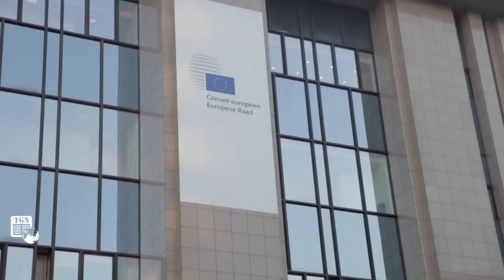Ukraine cố giãy dụa trước khi bị Mỹ ‘rút ống thở’, cả châu Âu sập bẫy Washington, cáo già dần lộ mặt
THẾ GIỚI NGHIÊNG | Hơn hai năm liên minh thời chiến, mối quan hệ giữa Mỹ và Ukraine đang có dấu hiệu suy yếu, nhường chỗ cho sự thất vọng lẫn nhau. Cũng sau 2 năm chiến sự, châu  u và Ukraine dần nhận ra ai mới là “cáo già” giăng bẫy kích động chiến tranh, âm thầm đứng sau chi phối tất cả.

▶Kênh Thế Giới Nghiêng - TGN là kênh Youtube chia sẻ các nội dung tin tức, thời sự ,thời sự 19h, tin tức mới, tin mới, thời sự quốc tế, tin tức 24h mới nhất, nga và ukraine mới nhất, tin tức nga ukraine mới nhất, nga, ukraine, tin biển đông, tin nóng, các tin tức cập nhật, toàn cảnh thế giới, bản tin quốc tế, chiến sự nga ukraine …cùng các câu chuyện ly kỳ về những kỳ án thế giới, những bí ẩn nhân loại đang chờ được khám phá.Với mong muốn cập nhật những thông tin chính xác và nhanh nhất trên nền tảng số cho quý vị và các bạn.